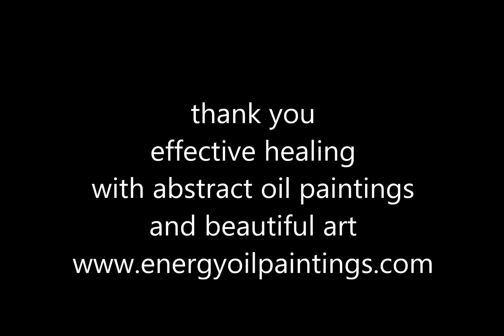64 disappearance painting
Painting.